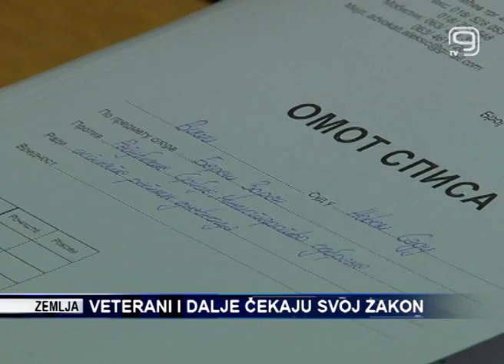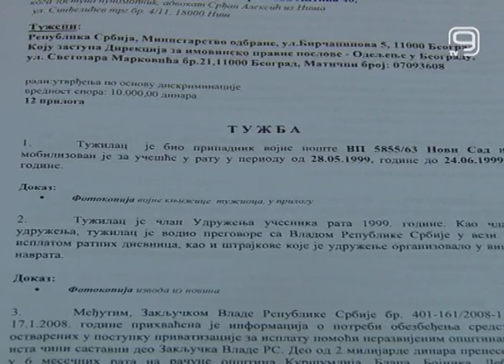TV KANAL 9, NOVI SAD: VETERANI I DALJE ČEKAJU SVOJ ZAKON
Vetarani rata koji su učestvovali u oružanim sukobima na prostoru bivše Jugoslavije nezadovoljni su svojim položajem, kako društvenim tako i materijalnim. Iako su kako kažu, svoje živote stavili na branik svoje otadžbine, ta ista otadžbina, po završetku sukoba, na njih je zaboravila. Oni ipak ne odustaju od svojih zahteva i veruju da je pravda spora, ali dostižna.